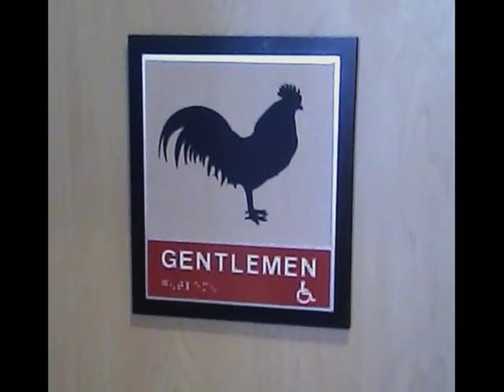funny restroom picture at KFC (COCK)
FUNNY KFC PICTURE